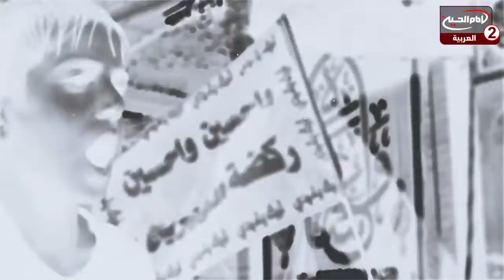باقي4 يوما الى عاشوراء_1444 ق